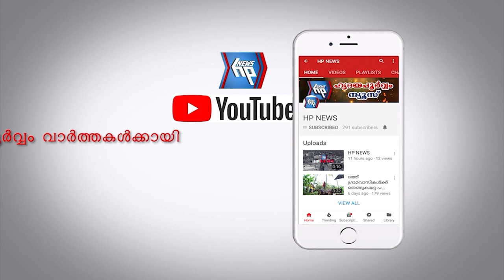വികസന സെമിനാർ സംഘടിപ്പിച്ച് ആറ്റിങ്ങൽ നഗരസഭ